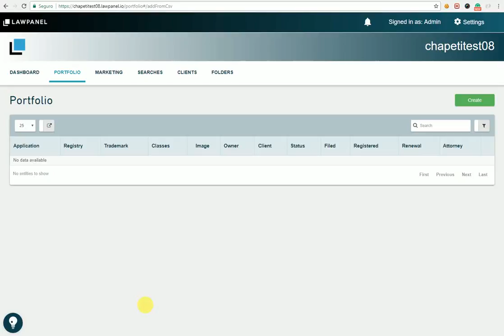Importing from simplified CSV